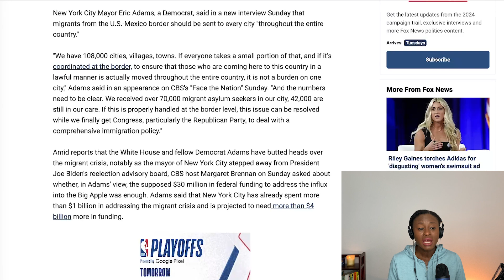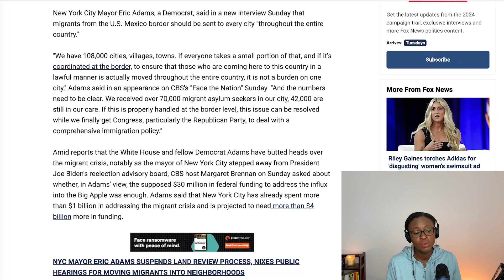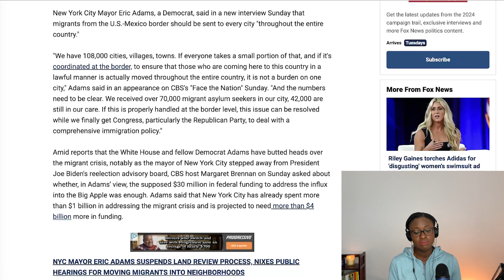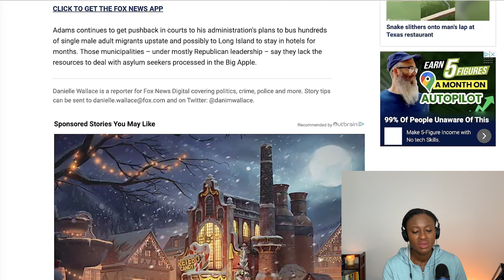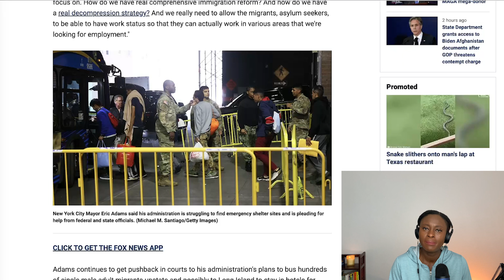Eric Adams Wants Migrants SPREAD OUT across the Country | We Should All Do Our Part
Mayor Eric Adams said asylum seekers should be spread out throughout the country and all U.S cities, towns and villages should take a small portion of them.  This comes after news that he is sending migrants up-state  to republican run cities. This news has not been well received.

New York remains in crisis as the city struggles to deal with the influx of migrants. Hotels continue to house them. The most recent hotel set up for migrants is the Roosevelt Hotel. Many question how this can be justified with the number of homeless people in New York City at an all time high.